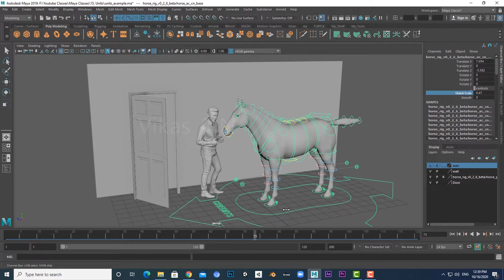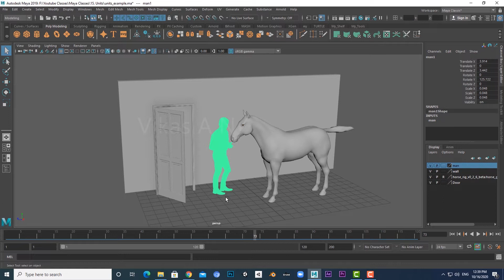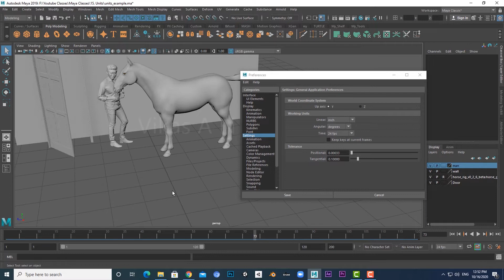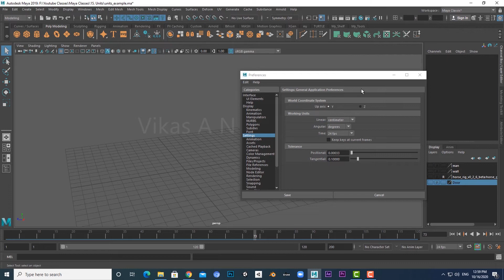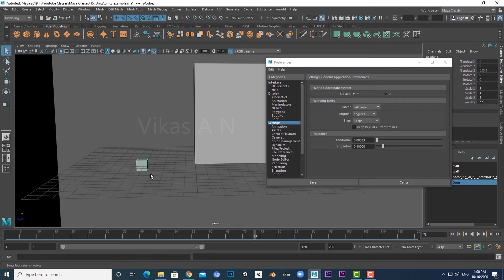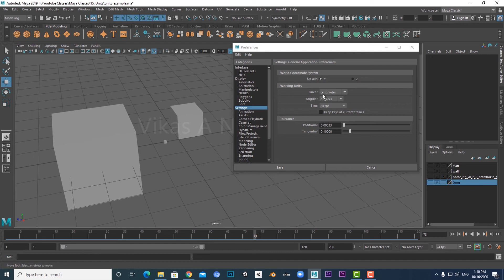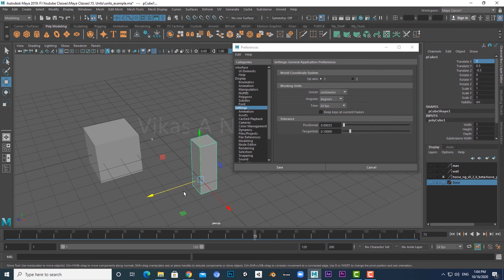Units and Measurements in Maya Part 1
in this class you are going to learn
00:25  -  importance of units in Maya software
01:01  -  proper scaling while modeling a scene
02:56  -  working units in Maya
06:31  -  importance of units while exporting models to other softwares